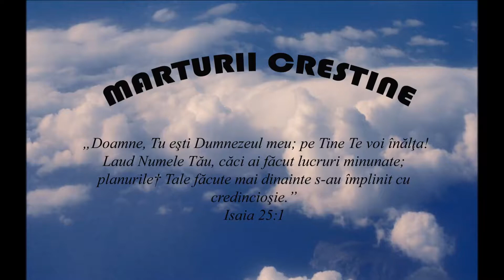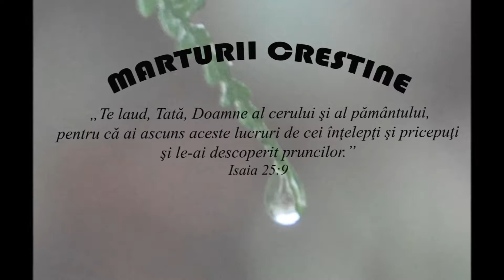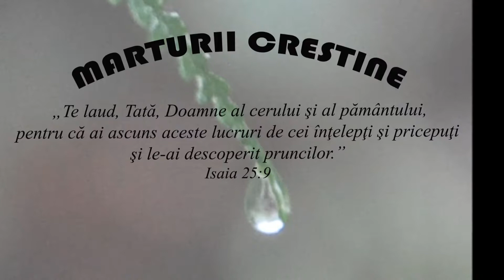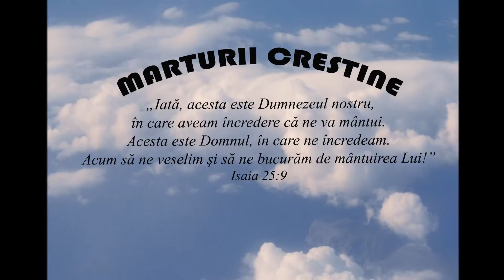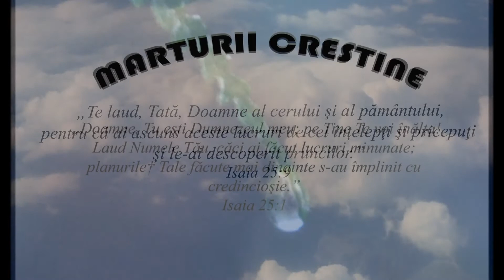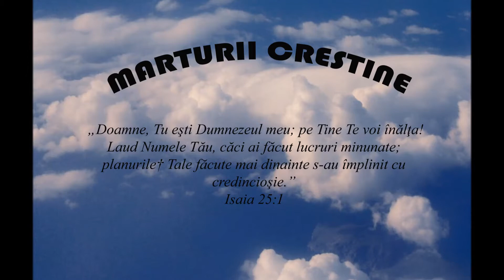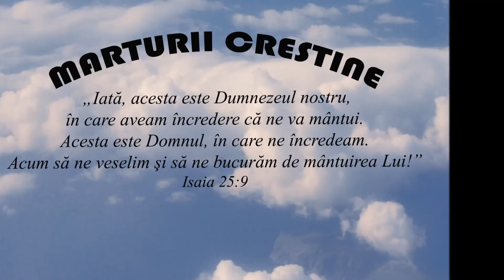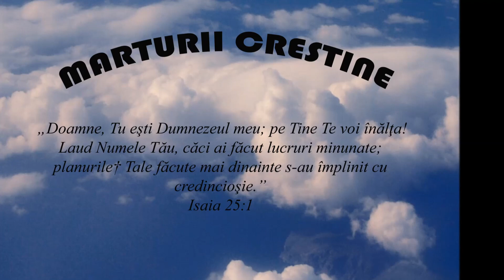Alexandru Chereches partea 2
Marturie Alexandru Chereches
Sursa: resursecrestine.ro